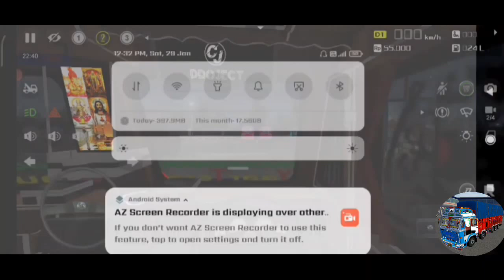How To Joint Picture Editing green Background in Photoshop cc. Tube zone photoshop cc tutorial